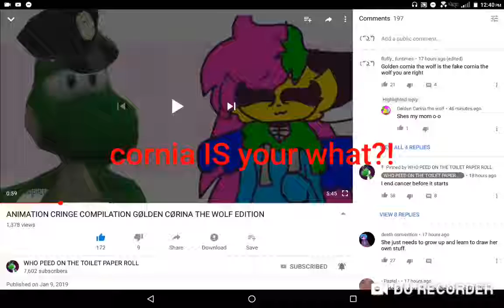Golden cornia the wolf said that cornia the wolf is her mom 0_0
I'm so confused
I thought cornia the wolf is a teenager
I think this is a troll ._.